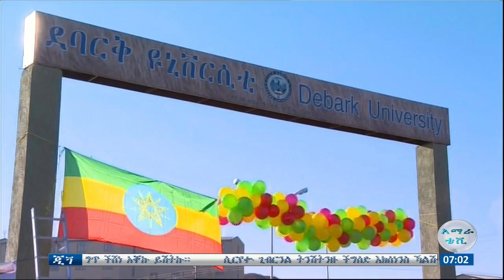ጂጘ የካቲት 2013 ዓ.ስ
ወይቱ ዩኒቨርሲቲዙ ዋቕረዝመ ላጥ ጂጝጥ…